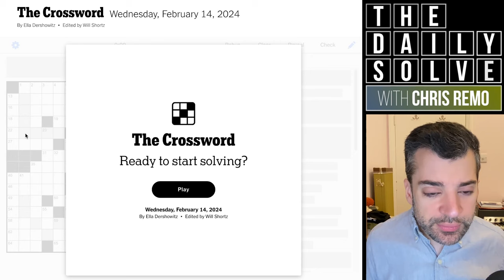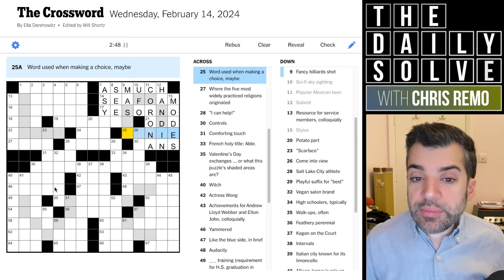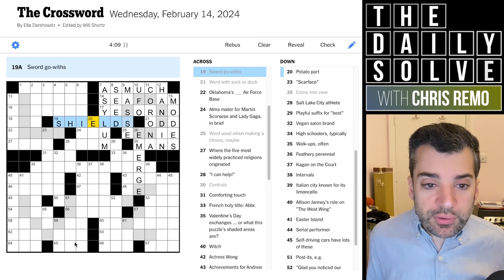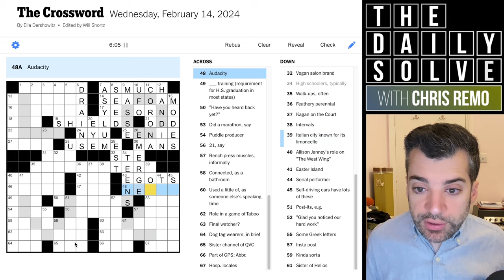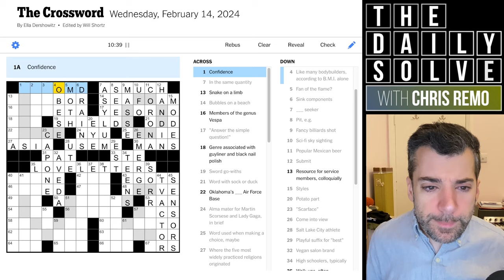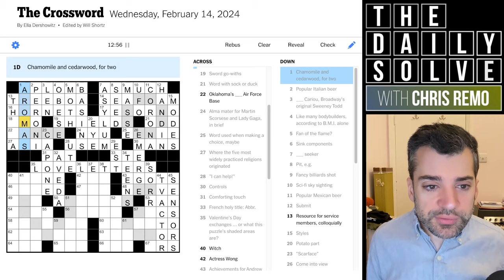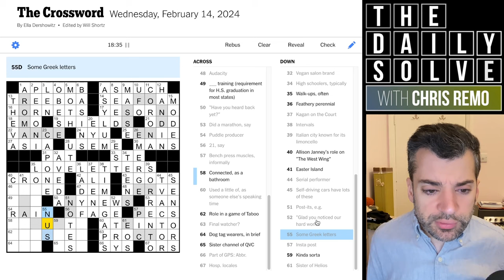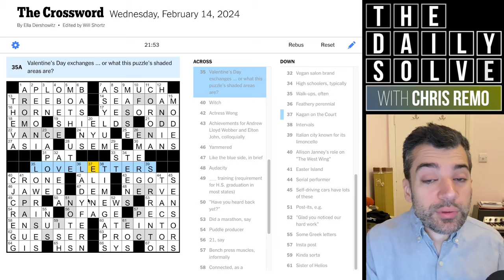Wednesday: A Lovely Midweek Crossword - 14 February 2024 New York Times Crossword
Today's midweek crossword is topical, with its theme signposted right in the grid itself. How did you manage with this one? Join me for the solve!

This is the New York Times crossword puzzle for Wednesday, 14 February 2024: